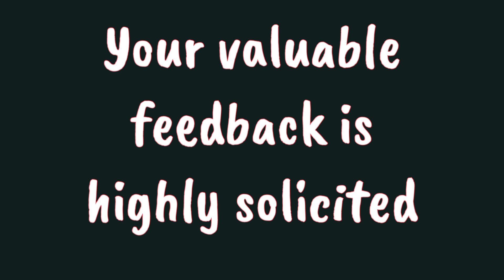V251 அப்பத்தாவை கொன்னுட்டாங்களே பாவி பசங்க|| Ethirneechal latest episode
Latest Ethirneechal Serial episode